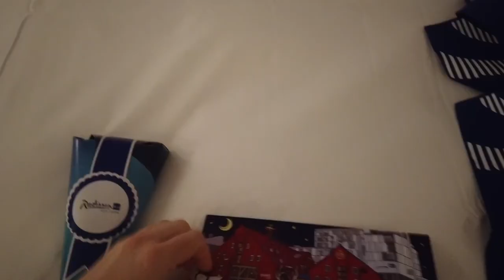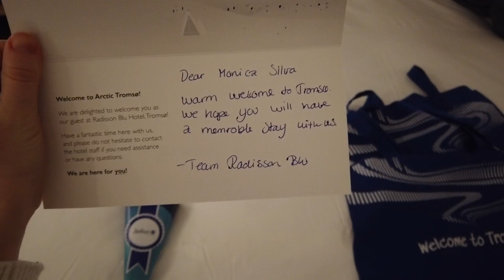Tromsø REINDEER & SAMI | vlog #76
Part 1 of our trip to Tromso, Norway!
We visited Tromso Arctic Reindeers farm! Fed the reindeer and learned about the amazing Sami culture.